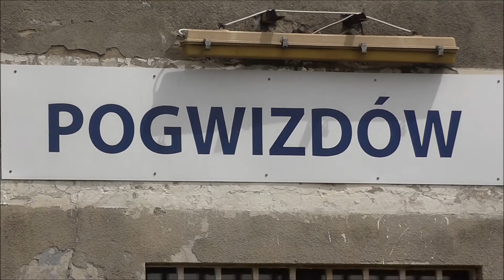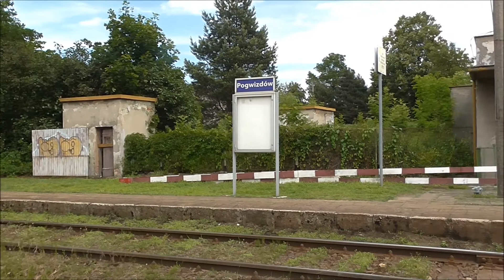Przystanek PKP Pogwizdów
Przystanek przed remontem.